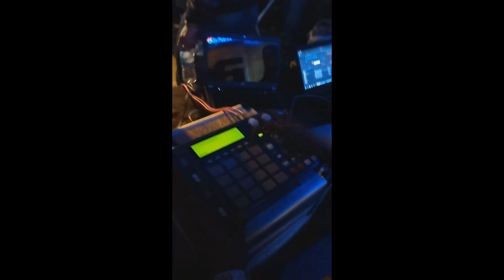Mc juninho Jr - Show Na Chácara Do Cigano No Morro Doce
↓↓ OLHEM A DESCRIÇÃO ↓↓
Paginas Oficiais !

Set Funk 2014 só lançamento _ CD1 Set De Funk Lançamento 2014 ( Dj Thiago ) Set Funk 2014 Funk só as melhores pros bailes DJ DIEGO Set de Funk Set Funk Ostentação Video 2014 HD Marcelinho) Oficial MC Boy do Charmes e MC Charles da Alemoa - Nota de 100 - Música nova 2013 (DJ Flávio Beat Box) MC Kelvinho - Meninos do Torro 2 - Música nova 2013 (DJ Jorgin Mix) Lançamento Oficial 2013 MC Boy do Charmes - Amor ou Dinheiro - Música nova 2013 (DJ Flávio Beat Box) Lançamento Oficial 2013 MC Dede - Pani na Nave - Música nova 2013 (Ferrugem DJ e DJ Puffe) Lançamento 2013 MC Lon - Talento Raro - Música nova 2013 (DJ Nino) Produzida Oficial 2013 MC Guime - Na Pista Eu Arraso (Videoclipe Oficial) Mc Roba Cena - Nois ta Sinistro Lançamento 2013 MC THAYSA - MOVIMENTO DAS MARAVILHAS ( DJ DIOGO DE NT ) LANÇAMENTO 2013 Mc Boy Do Charmes - Embarque Na Nave [ WEB CLIP OFICIAL HD] Mc Dimenor dr - Da Um Valor - Musica Nova 2013 Mc Ruzika - Avisa as Bandidas (Clipe Oficial) Mc Frank - 157 Part 2 (Video Oficial HD) (Selminho Dj) Mc Kelvinho - Tirando Onda ♪ Musica Nova 2013 Oficial Mc Kelvinho - Mais de Mil ♪ Lançamento 2013 Video Oficial Mc Boy - Tecnologia Part 3 (Video Clipe Oficial) Mc Magrelo e Nene - Jeito bandido ' Dj New ( Video Oficial ) ' Lançamento 2013 Mc Magrelo e Nene - Não Nasci em Berço De Ouro (Lançamento 2014) MC MAGRELO E NENE - NOIS É BALADEIRO 2 [ DJ FERREIRA ] MC MAGRELO E NENE - NOITE MANEIRA (VÍDEO OFICIAL) MC B.O - NA FAVELA TAMBEM TEM PATRÃO (( LANÇAMENTO 2013 )) MC B.O - EU SOU POETA ♫ LANÇAMENTO 2013 MC Orelha Vem com os Loucos Prod Gelouko e Júnior) Lançamento 2013 MC Bella - Eu to no Comando (DJ Gá e DJ Rhuivo) ' MUSICA NOOVA 2013 MC Kauan ♫♪ ((DJ Léo)) - Música Nova 2013 MC Naldinho - Ui Chavoso Meia Na Canela ♫♫ ((Vídeo Clipe Oficial)) - Música Nova 2013 Mc's Bw - Aquecimento das Pererecas Lançamento Oficial 2013 Mc Kapela MK e Mc Kelvinho - Don Juan Cafajeste [Lançamento 2013] Mc Kapela MK e Mc Kelvinho - Don Juan Cafajeste [Lançamento 2014] Mc Doguinha - Lepo Lepo Versão MC Britney - Na Casa do Seu Zé Vai Rolar Uma Putaria Psirico Lepo Lepo RáRá
MC Britney - Na Casa do Seu Zé Vai Rolar Uma Ousadia
MC Lon - Olha Só Quem Acabo de Chegar ♫♪ (Prévia)
Mc Tchesko - Mina Rara - Música Nova 2014 ( DJ Lucas Power Som )
MC Magrinho e MC Gw - Encosta na Pica ((DJ Miltinho E MC 2D MIX))
MC Bola - Menina Treinada - Música nova 2014 MC Dimenor DR - Sem Direção (Clipe Oficial HD)MC Luan - Casinha das Clientes Neymar Dancando Lepo Lepo
Games on La Liga, UEFA ChampionsLeague, Copa del Rey, Spanish Super Cup, European Super Cup, FIFA Club World Cup, South American Qualifiers and Friendlies.
Matches against: Real Madrid, Porto, Villarreal, Osasuna, Atletico Madrid, BATE Borisov,
MC Daleste e MC Pet Daleste - Insaciavel (Dj Gá & Estudio THG)
MC Daleste - Vida de Rei ♪ ( Dj Wilton )
MC Fred e MC Daleste - Menina dos Olhos Verdes - Música Nova 2014 (DJ Victor Falcão)
Bonde das Maravilhas - Efeito Dominó (VIDEOS CLIPE) TOM PRODUÇÕES 2014
MC Dimenor DR - Nossa Melhor Façanha Rainha do Quadradinho
MC Kapela MK - Jogo de Azar (DJ Jorgin) MC Natacha - Fale Mal (Kondzilla) 2014
MC DINHO - VEM NE MIM XERECÃO ((DJ CK)) MC Kelvinho - Meus Planos (DJ Jorgin)
MC Daleste - Dom de Gastar - (Prod DJ Wilton) MC Ruzika - Joga 10 (DJ Jorgin)
MC Natacha - Video CLipe oficial - Mc Nego do Borel - Traz o